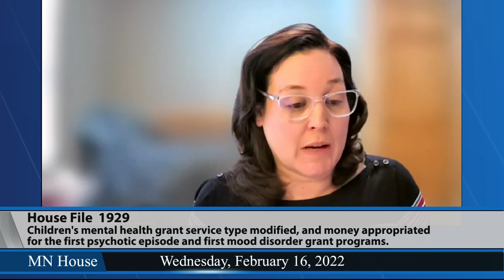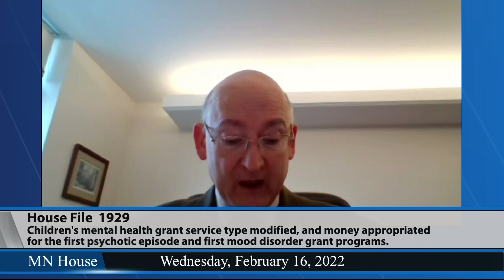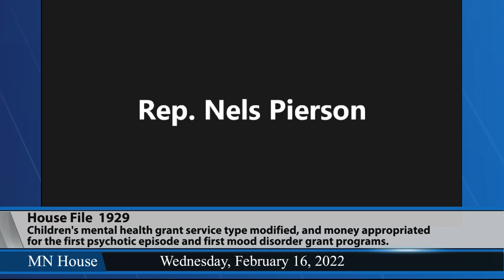House Behavioral Health Policy Division hears HF1929 2/16/22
HF1929 would , in part, appropriate a yet-to-be-determined amount of money from the General Fund in fiscal year 2023 for mental health grants, which could be used to provide intensive treatment and support for adolescents or adults experiencing, or at risk of experiencing, a first psychotic episode.